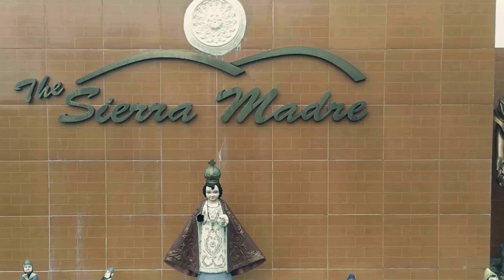Sierra Madre foggy ride